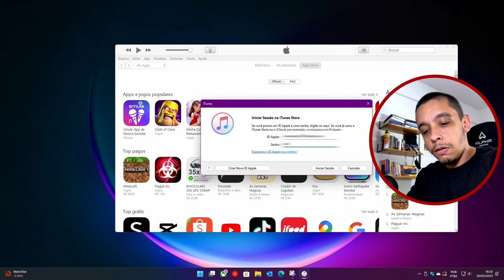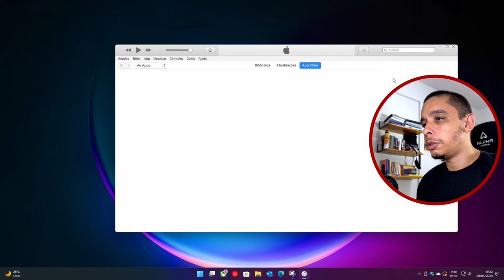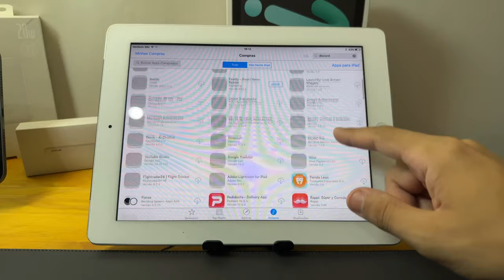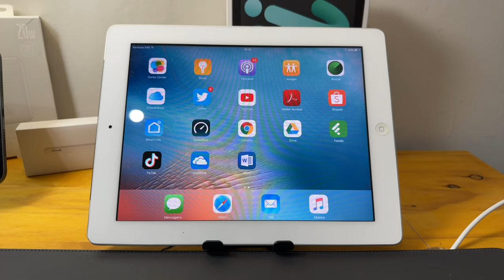Descubra o Segredo para Baixar Aplicativos em Seu iPad Antigo em 2023!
Se você está usando um iPad mais antigo e está tendo dificuldades para baixar aplicativos, este vídeo é para você! Descubra as dicas e truques mais recentes para baixar aplicativos para o iPad 2 em 2023 e aproveite ao máximo o seu dispositivo.

Neste vídeo eu uso um iPad 2 lançado em 2011 e com o iPad OS 9.3.

🚨🚨🚨 LINKS IMPORTANTES 🚨🚨🚨